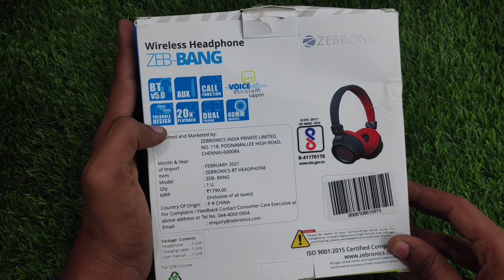Zebronics ZEB Bang Headphones Unboxing In telugu l smooth sound headset unboxing l mahesh electrics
my YouTube channel investment ---
Boya M1

Best Amazon tripod
ee video yala undho comment chayadhi friends inka yavaru ana channel ni subscribe chayakapothe pls do subscribe pls give ur support friends like share any doudts miku unte instagaram lo message chayadhi insta